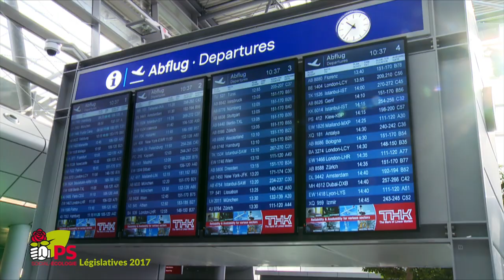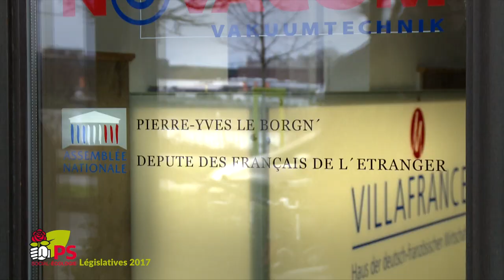Agir pour tous, gagner ensemble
Législatives 2017
Présentation de Pierre-Yves Le Borgn'